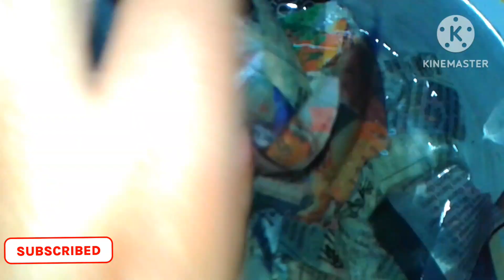Snowman with waste material/diy snowman with newspaper/snowman without cotton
How to make snowman with cotton/ diy snowman/how to make snowman at home

christmasmusic